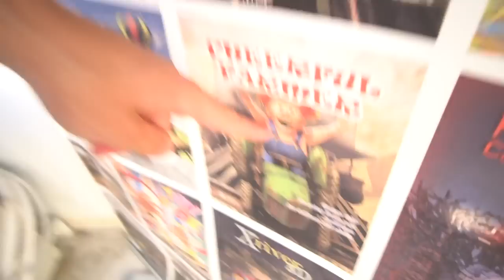VICTOR TAGER MIT KAMERA UD PÅ HAVET!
Endnu en dag i Grækenland. Like for flere vlogs!

Mest efterspurgte spørgsmål:

- 18 år, har fødselsdag d. 10/10

- Sony a5100